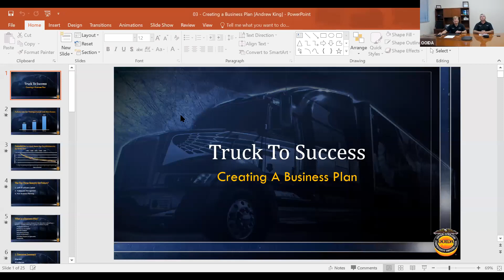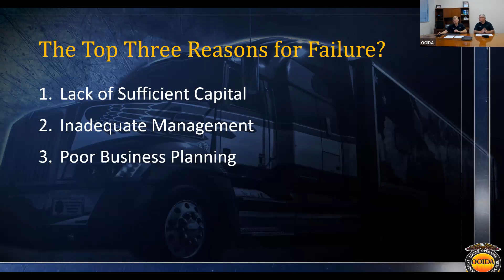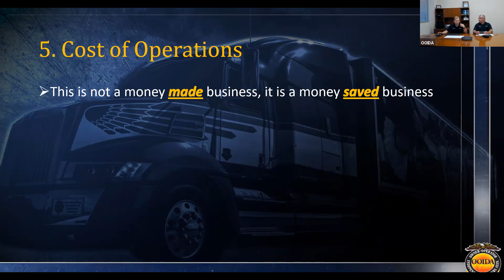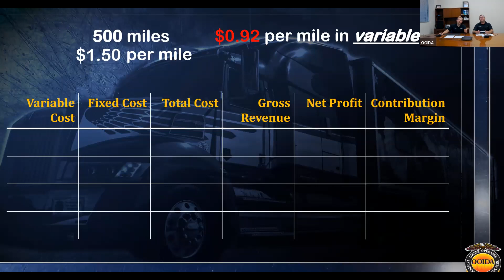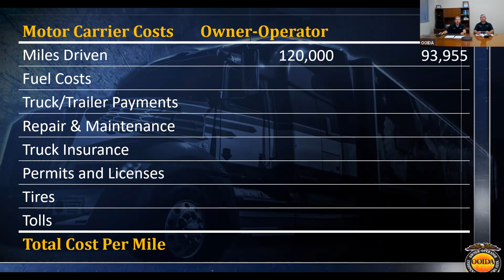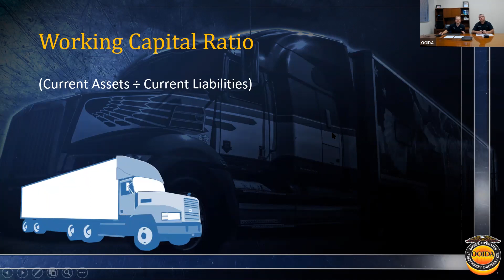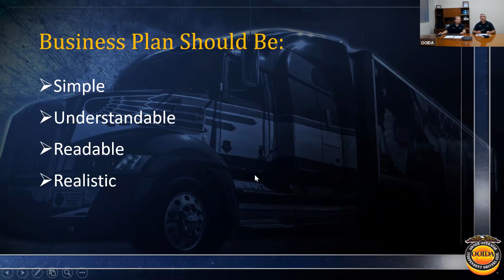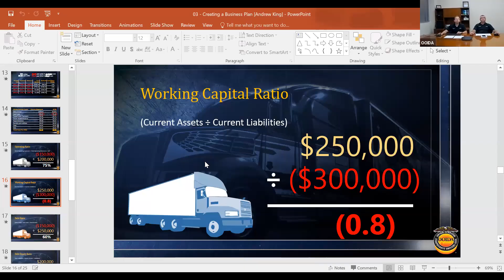Truck to Success Preview - Cost of Operations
On the fence about signing up for Truck to Success for drivers thinking about becoming an Owner Operator?
Maybe a free preview will help you decide.
OOIDA again offering Truck To Success course this fall.

A three-day deep dive into the ins and outs of becoming an owner-operator.
Scheduled for Oct. 26-28